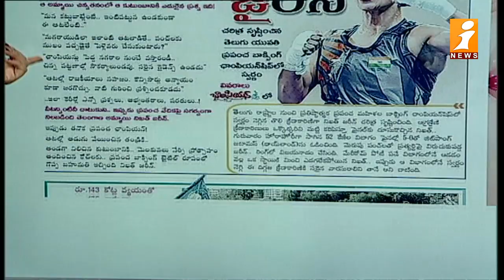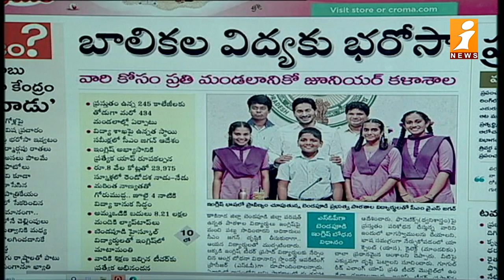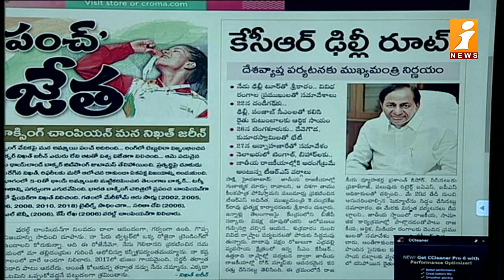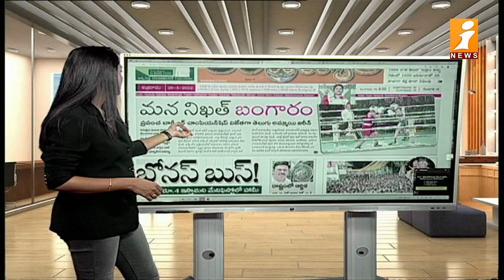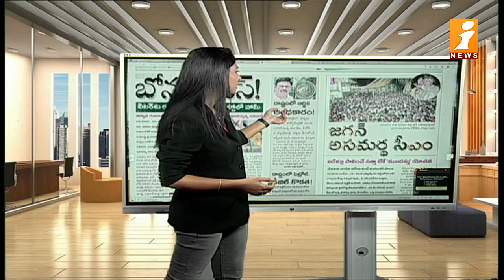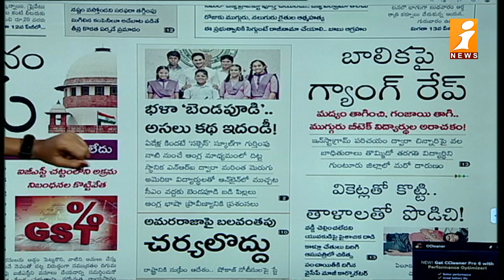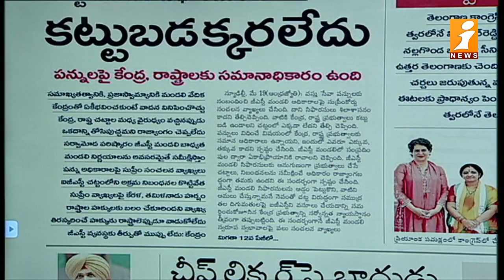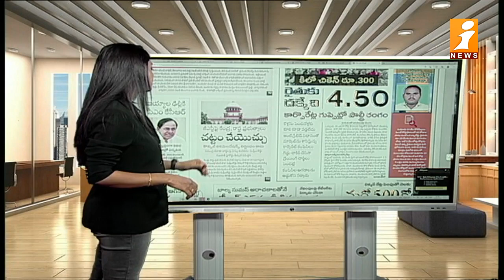Top Headlines From Today News Papers (20-05-2022) | News Agenda | iNews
Top Headlines From Today News Papers (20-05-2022)